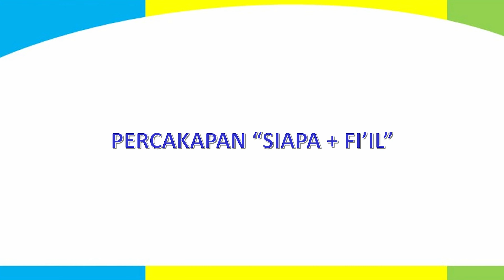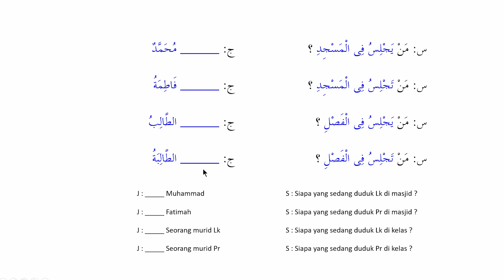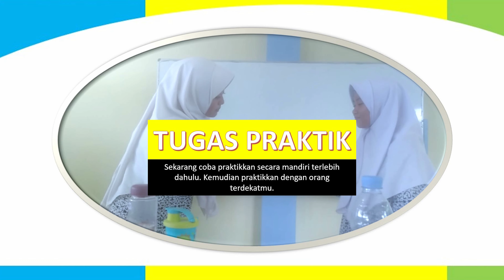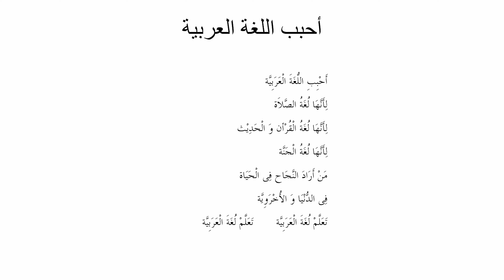Daring 84 Muhadatsah atau percakapan dengan pertanyaan من (siapa) + fi'il 🎉🔥❤️ | Fashl 7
Kali ini kita akan mempraktikkan muhadatsah atau percakapan dengan pertanyaan من (siapa) + fi'il

DARING BAHASA ARAB
For 7th grade student 2nd semester
During Pandemi